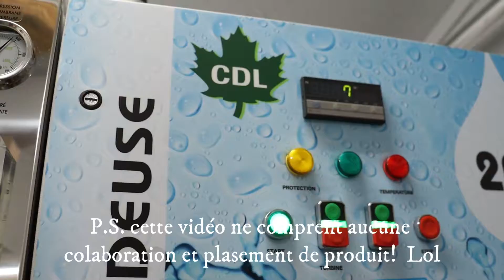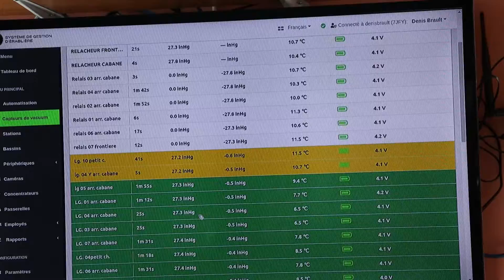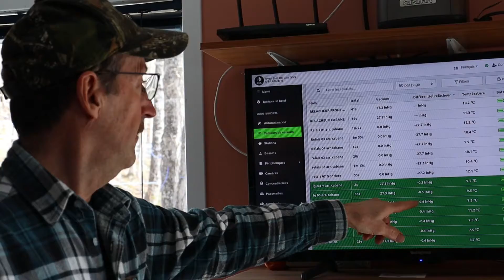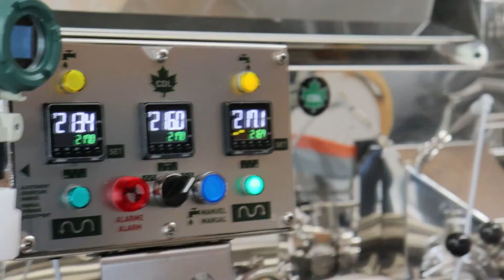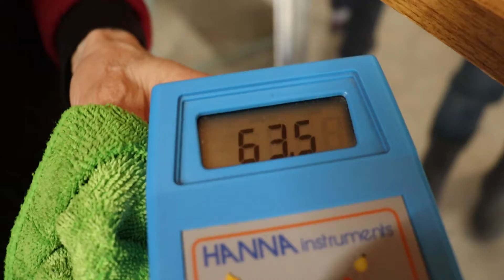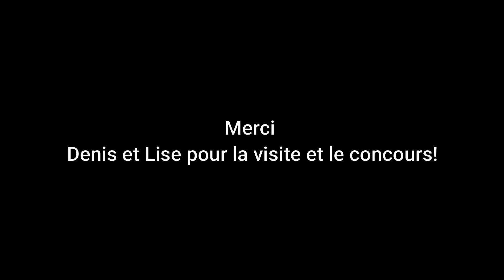L' érablière biologique de mes grands-parents! D.L.B. inc.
Bonjour,  bienvenue dans l'érablière de mes grands-parents!  Gros projet réaliser j'espère que vous allez apprécié et apprendre quelques trucs sur leur érablière biologique, bonne écoute! 🙃

Inscription pour le concours!
CONCOURS TERMINÉ!

Anne Brault

abrault56

Mon instagram:
annebrault

Instagram de mes animaux:
gustave_et_ses_amis